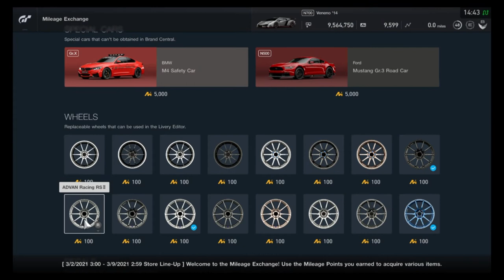Gran Turismo Sport Mileage Exchange Contents (March 2, 2021 - March 8, 2021)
All items in the MileageExchange for the week of March 2, 2021 - March 8, 2021. Same cars, great manufacturer colors!